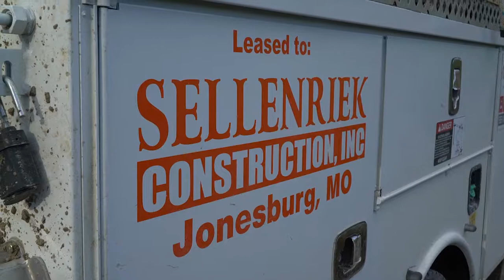Utility Systems Technician Industry